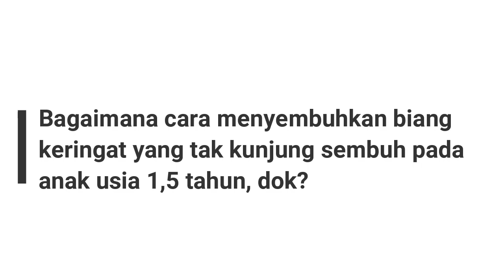CARA MENGATASI BIANG KERINGAT PADA BAYI | dr. Oscar Supahabu